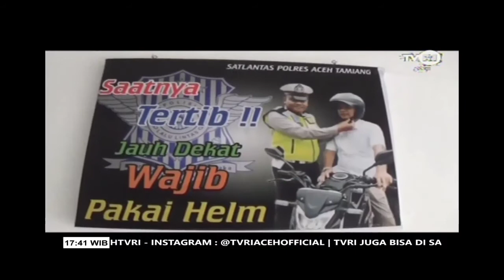TVRI ACEH -- Angka Lakalantas Menurun di Tahun 2020